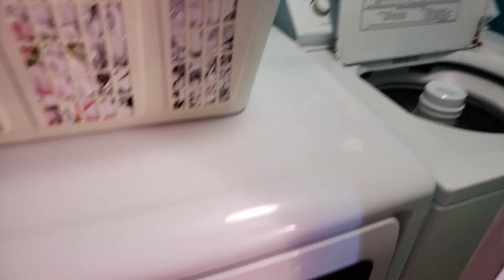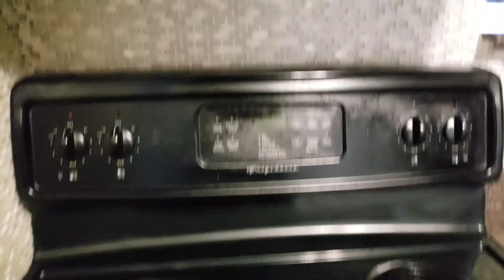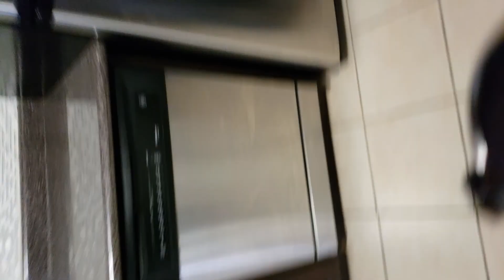Не переезжаем | Тараканы пируют | Жизнь в Канаде by Étoile Tube CANADA